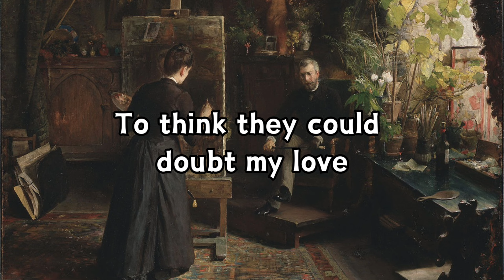Smoke Gets In Your Eyes [lyrics] | The Platters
Background painting - "Bertha Wegmann Painting a Portrait" by Jeanna Bauck.